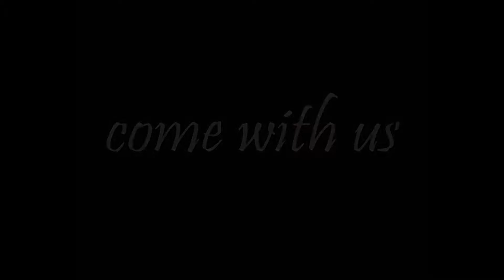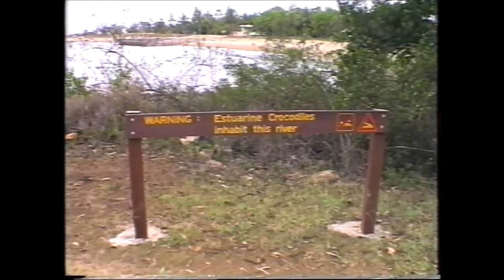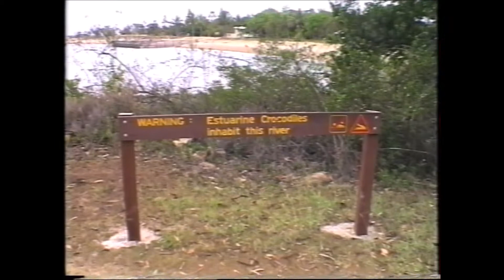Australian Outlook: Cairns Townsville Bowen Mackay Rockhampton Bunderberg QLD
Australia Outlook: Cairns the Horharets family-Townsville-Bowen-Mackay-Rockhampton Cathy and her girls-Bunderberg-QLD.